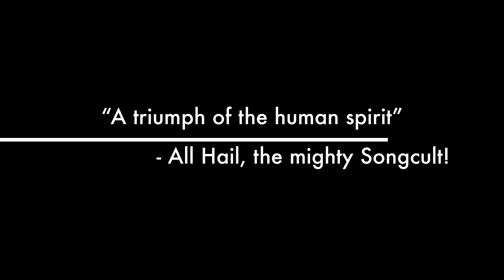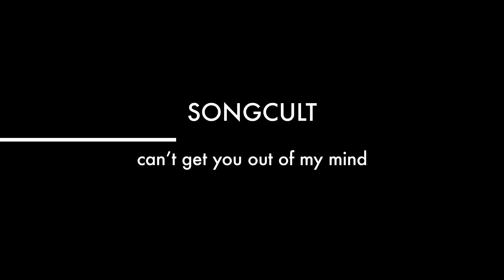Songcult - “Can’t Get You Out Of My Mind” - Trailer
Welcome all who dare! This coming Monday May 27, 2024 at 12pm EST the mighty Songcult presents “Can’t Get You Out Of My Mind” the 23rd of 54 original songs dropping this year.

This early rendition of “Can’t Get You Out Of My Mind” was recorded in three quick one take passes of acoustic guitar onto my trusty 4-track cassette recorder.

Hear a new original song every Monday at 12pm EST all of 2024 right here on my Songcult YouTube music channel! Thank you and enjoy, Dean Scott

All hail the sacred Songcult!